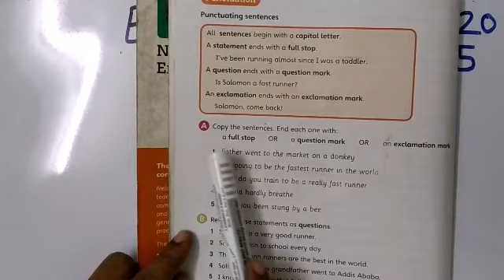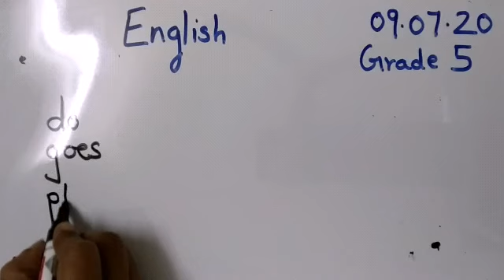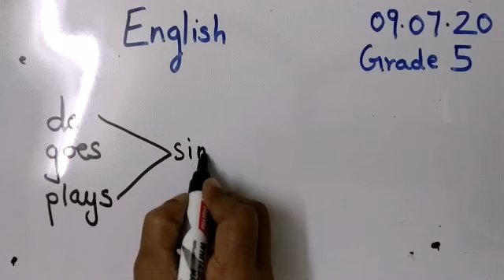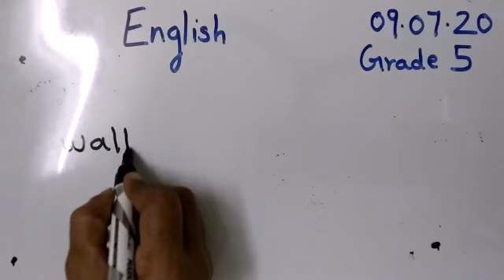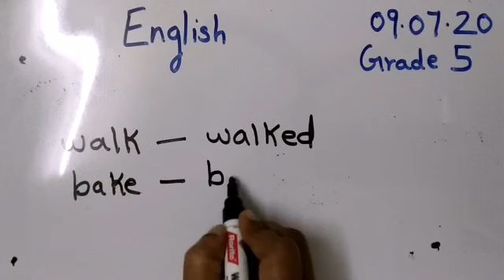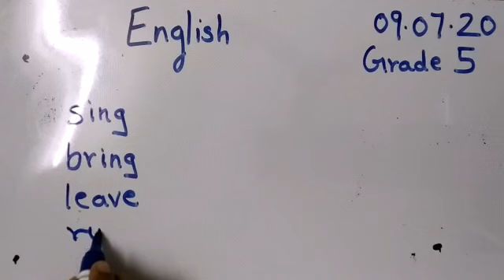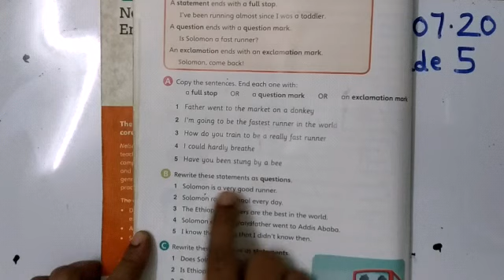Grade 5 English 09/07/02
Unit 1 Punctuating sentences